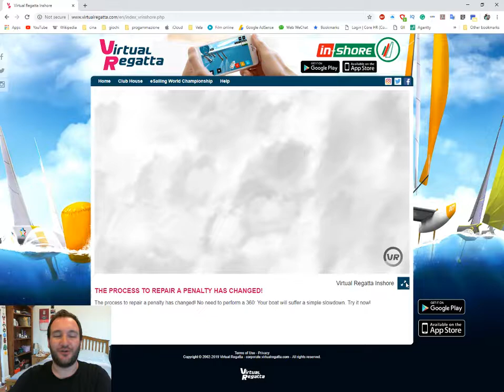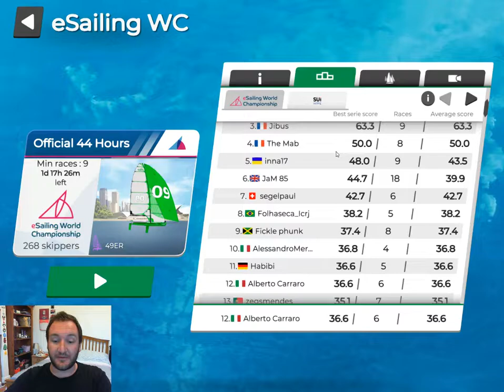49er con virtual regatta inshore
Oggi su virtual regatta inshore parliamo delle regate di altura in giro per l'italia e dei danni subiti dal nacra 17 di Tita Banti